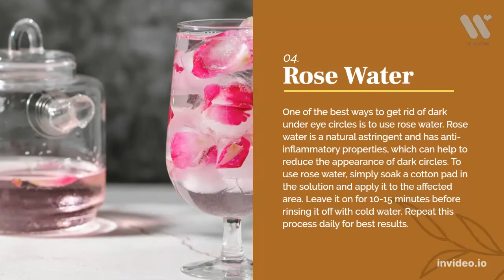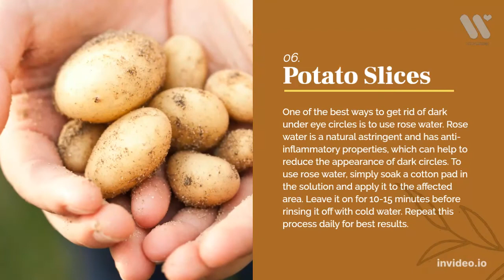Get rid of dark under eye circles with 6 simple ways you can do at home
Do you have dark under eye circles? If you do, you're not alone. In fact, according to the American Academy of Dermatology, dark under eye circles are one of the most common concerns that people have about their appearance.

Here are the best 10 eye creams for dark circles
1. CeraVe Eye Repair Cream
2. RoC Retinol Correxion Under Eye Cream
3. Neutrogena Hydro Boost Eye Cream
4. Plexaderm Rapid Reduction Eye Serum
5.
6. Beverly Hills V-Lift Instant Eye Lift and Eye Tuck Bee Venom Serum
7. M3 Naturals Anti-Aging Eye Cream
8. Olay Vitamin C Brightening Eye Cream
9. L'Oreal Paris Revitalift Hyaluronic Acid + Caffeine Hydrating Eye Serum
10. ACURE Radically Rejuvenating Eye Cream